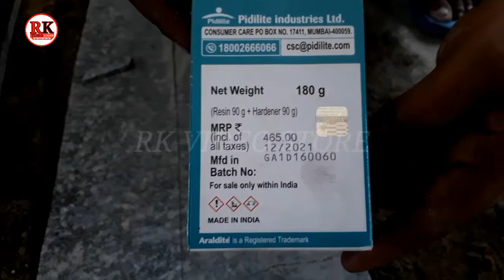kitchen granite sleep | kitchen granite molding design | kitchen granite molding fitting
My YouTube channel RK video store पर देखने को मिलेगा अनबॉक्सिंग वीडियो इंफॉर्मेशन वीडियो ब्लॉगिंग वीडियो देखने को मिलेगा अपने पसंद का वीडियो देखें वीडियो पसंद आया तो लाइक शेयर और चैनल को सब्सक्राइब  करना ना भूलें सब्सक्राइब जरूर करें घंटी भी जरूर दबाएं  घंटी दबाने से न्यू वीडियो का नोटिफिकेशन आपको मिलेंगे  तो वीडियो आप पहले देख पाएंगे
 Please my Channel Rk video Store Per Ek Bar  visit Jarur Karen aur apni Pasand ka video Dekhen unboxing video Vlogging video information video aur video Pasand Aaye To video ko like share And subscribe Jarur Karen 🙏
आइए आपको हमारे इस चैनल पर हार्दिक स्वागत है